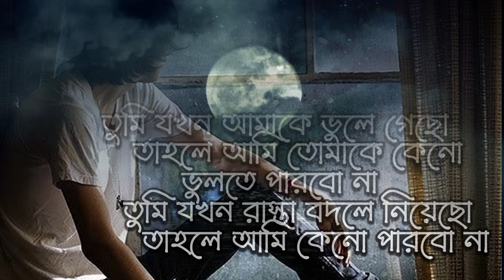Bangla Sad status 😔 new bengali Sad shayari video// bangla breakup video// bangla breakup status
14 february sad status bangla